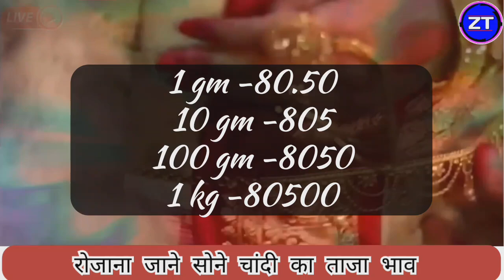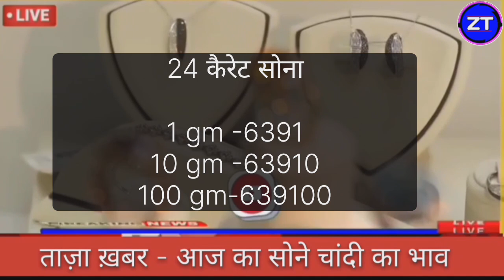Gold Rate Today, 18 December 2023 Aaj Ka Sone Ka Bhav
Gold Rate Today, 4 December 2023 Aaj Ka Sone Ka Bhav | Sone Ka Bhav | Today Gold Rate

4_December_2023

4 December gold silver rate,

4 December gold rate,

4 December silver rate,

सोनेके ताजाभाव

Today Gold Rate:Today Gold Pricel 24 Karat & 22 Carat Gold Rates Gold Rate Today In India 4 December 2023 gold price सोना के भाव | Today Gold Rate | India gold Rates | Chandi Ka Bhav Aaj | Aaj Sona Chandi Ke Bhav,

Today Gold Rate, 4 December 2023 gold price Gold rates,

Sona aur Chandi donon saste, Khus kharbri, sona or chandi huwa sasta, khushkhabri Sona aur Chandi donon Hue saste, gold prices rise today but silver rates drop, खुशखबरी!सोना_हुआ_सस्ता,चांदी_भी_पड़ी नरम, सोना_और_चांदी दोनों के भाव में आया उछाल, Weekly gold price, साप्ताहिक सोने का भाव,

Topics:- Gold-Silver,

22 & 24 Carat gold rate,

22 & 24 Carat gold bhav,

Silver prices,

Trending,

Sasta sona,

Gold price,

Trending,

Gold price,

10 gram aaj sone ka bhav Kitana h,

1 tola gold ka bhav,

1 tole ka rate,